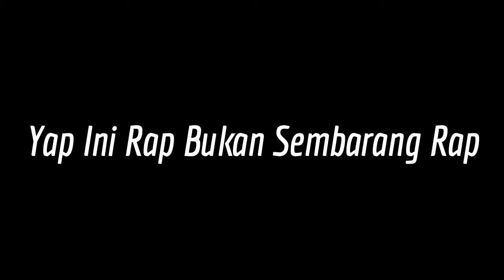Fadli Firdaus - Bukan Sembarang Rap (Official Music Video)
Fadli Firdaus (My Real Name)
Fadli Firdaus - Bukan Sembarang Rap (Official Music Video) [1080pHD)